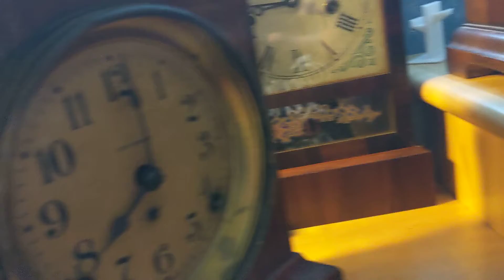The movement in the Seth Thomas mantle clock